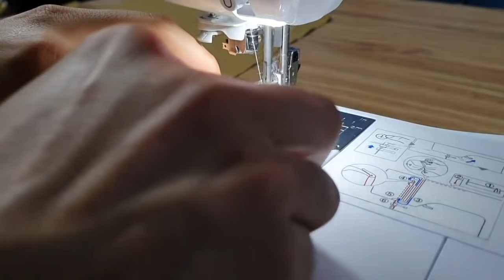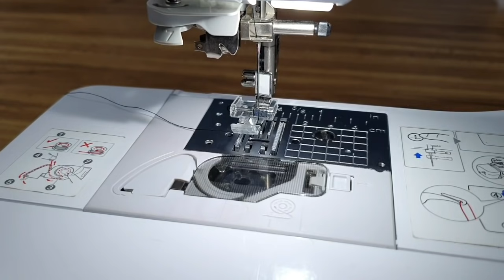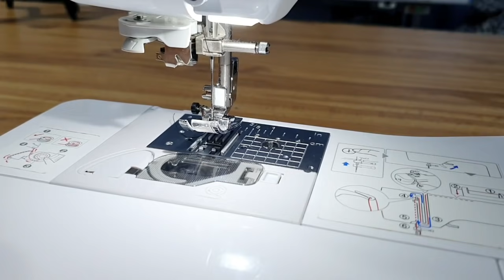Cómo hacer cojines | PARTE 2 - De ribetes y olanes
Aprende como hacer estos cojines en la segunda parte de estos videos.